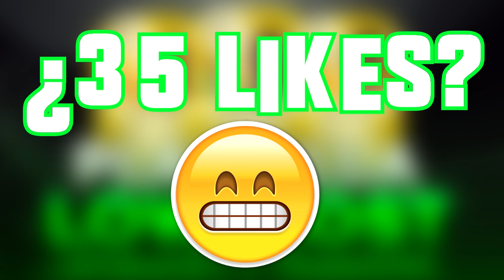PLANTILLA BARATA 10.000 MONEDAS - LOW COST - FIFA 16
▬▬▬▬▬▬▬▬▬▬ஜ۩۞۩ஜ▬▬▬▬▬▬▬▬▬▬▬▬▬▬
▼▼▼▼▼▼▼▼▼▼ABREME▼▼▼▼▼▼▼▼▼▼▼▼▼▼
▬▬▬▬▬▬▬▬▬▬ஜ۩۞۩ஜ▬▬▬▬▬▬▬▬▬▬▬▬▬▬

► ¿ De dónde saco mis canciones ?

► CANALES DESTACADOS :
( GENTE MOLONA )